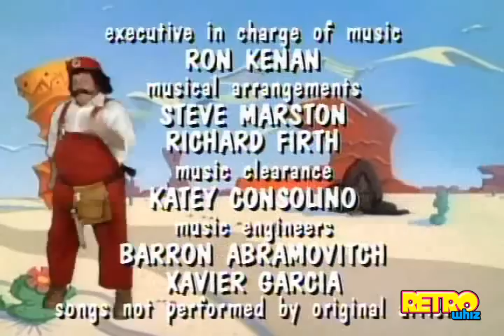Super Mario Bros. Super Show Cartoon - Episode #9 (FULL EPISODE) 1989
Episode #9 "Love 'Em and Leave 'Em" For more retro stuff visit us